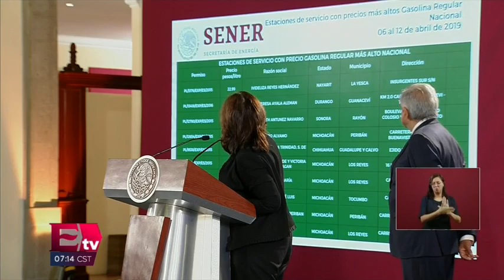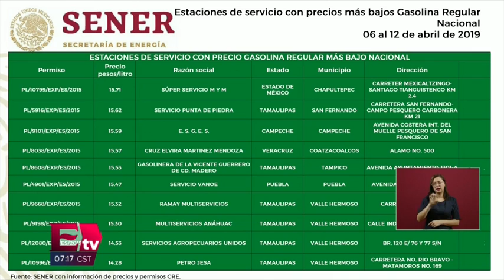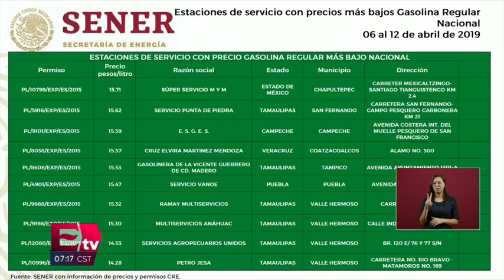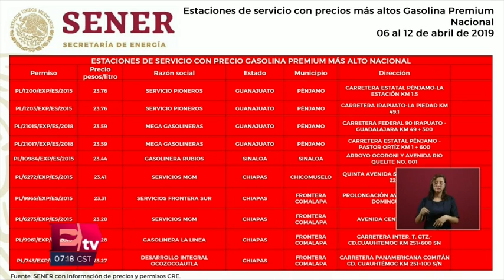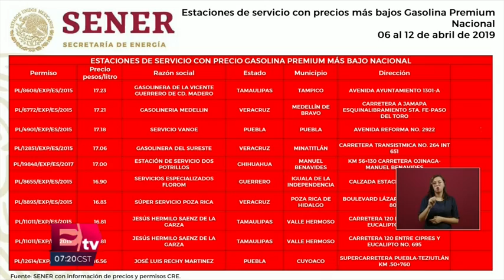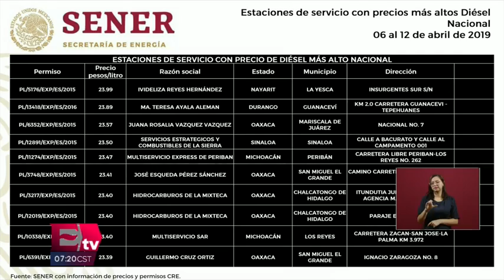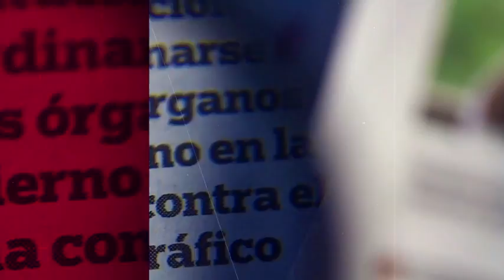Estas son las gasolineras más caras de México